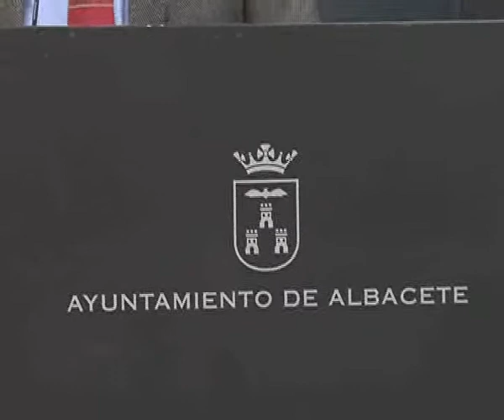Mocion sobre los presupuestos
EL PORTAVOZ SOCIALISTA EN EL AYUNTAMIENTO HA EXPUESTO EL CONTENIDO DE LA ENMIENDA PARCIAL QUE, SU PARTIDO, HA ELABORADO A LOS PRESUPUESTOS DEL PP PARA 2013. SEGÚN EL PSOE, ES POSIBLE REDISTRIBUIR LAS CUENTAS LOCALES PARA LOGRAR EL MILLON DOSCIENTOS MIL EUROS NECESARIOS PARA IMPULSAR UN PLAN DE EMPLEO QUE CREARIA 1.200 EMPLEOS EN DOS AÑOS. EN LUGAR DE LOS 184 QUE DARÁ EL PLAN DIPUALBA-EMPLEO ANUNCIADO RECIENTEMENTE POR EL GOBIERNO MUNICIPAL.